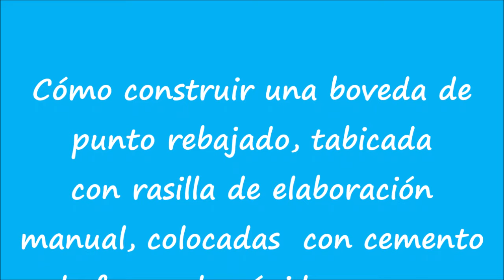Cómo hacer una bóveda tabicada nº 237 4ª parte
Cómo hacer una bóveda tabicada a escala 1:2 con la misma técnica y materiales que a escala natural nº 237 4ª parte